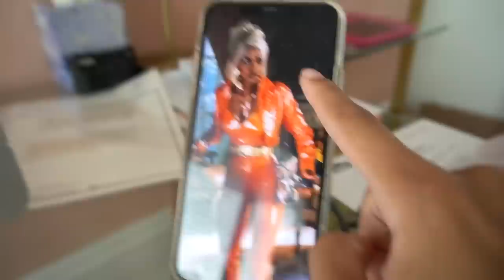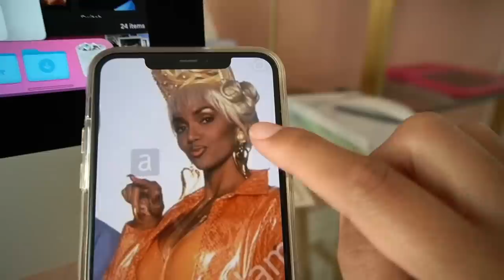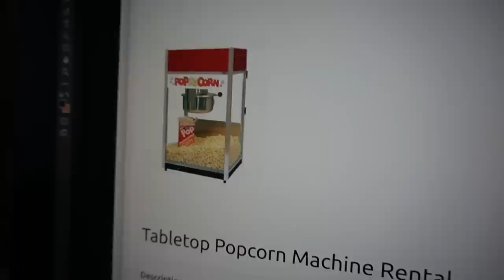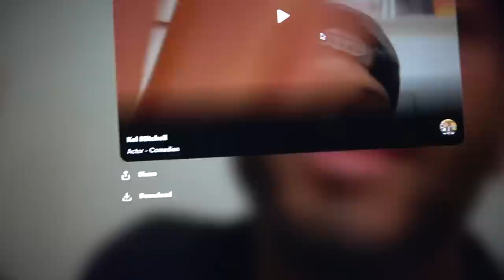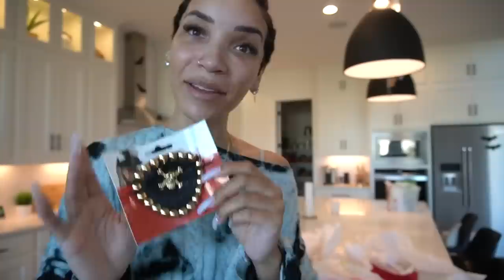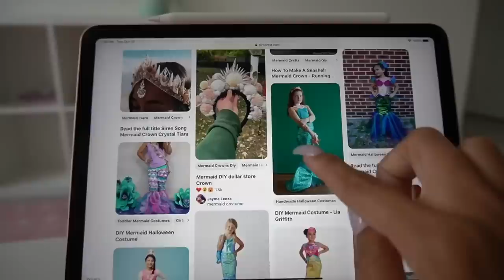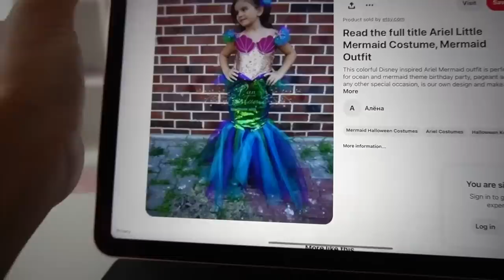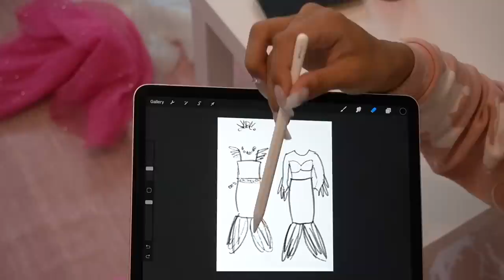DIY Costumes and Party Planning | RAY'S WEEK S2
It's Halloween week at the Raven Elyse household! I'm going all out for an EPIC costume party, hosting a pumpkin carving party, and making multiple DIY costumes!

Chapters
0:00 Happy Halloween!
5:00 Last year's Halloween Party theme
5:50 What's in the works for this year!
10:00 My costume for the party
15:32 Buying more party decor and accessories
20:56 Costume Option #1 try on
23:38 Celebrity Invitations - last year vs. this year
30:42 Huge shopping haul--fabric, accessories, party treats
33:30 Ziya's face! LOL!!
36:44 My trick or treat costume
38:30 Costume Option #2 try on
44:30 Creating Ziya's mermaid costume

LOCATION: Texas
BIRTHDAY: September 1993
ETHNICITY: African American
HEIGHT: 5'11
DAUGHTER: Named Ziya, born April 2016